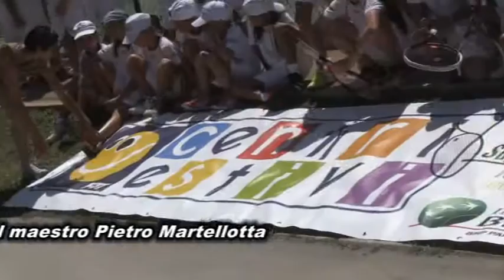I numeri eccezionali del CT Ercole: parola al maestro Martellotta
Parla a ST il maestro FIT Pietro Martellotta, artefice dei grandi successi ottenuti negli anni dai ragazzi del Circolo Tennis Ercole.